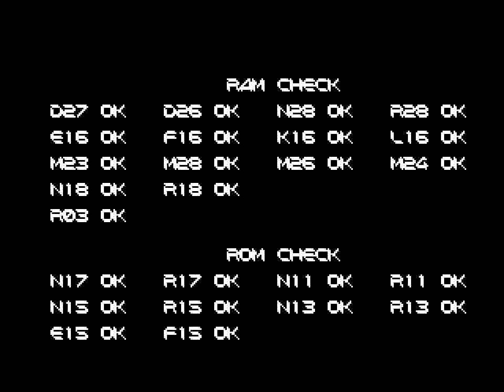Gradius III (ARC) - 2-All No Miss Full Run (Type-C)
This run was played on the World version, and no cheats were used. There is however a glitch. If one activates a Force Field during the transition from the high speed zone to the next stage, lose it and then activate another one then the shield would be glitched as the "?" is absent from the power bar even though it looks like the shield is inactive. When this happen, one is invincible against enemy shots. Watch out for the terrain, as it is still deadly, and beware of the rotating lasers and Bacterion' s energy balls. Should you die, it will be painful to recover.

I do not do the glitch until the second loop.

Ohfivepro pointed that one out and I can conform that it is in the World version.

Ars9 said "Type-C is hell. It's definitely the hardest ship ever, 10 times harder than other ship types in this game IMO.

Especially, the weakness of Two-way missile stands out. It has very small hitbox and questionably unreliable trajectory. Different form the same named weapons in the other Gradius series games (ex. Gradius II, Gradius IV), it flies horizontally first and falls far away from self ship. It's meaning that in the most cases you can't kill any ground enemies which being placed in the terrain's shadow by missile weapon itself. It surprisingly increases difficulty everywhere in this game.

Also the power of Cyclone laser is far weaker than Type-A's Normal laser. Different from Normal laser (even it has almost the same appearance), shot frequency of Cyclone laser while pointblank is really slow. why? I don't know.

Both two weapons above make the whole game masochistic.
Yeah Type-C has Vertical (one of the strongest weapons in this game) so it might be only one hope. But still, to be honest, I never want to play this cursed ship anymore haha."